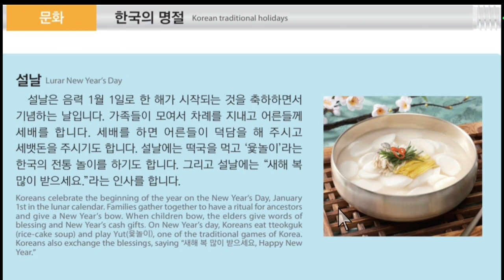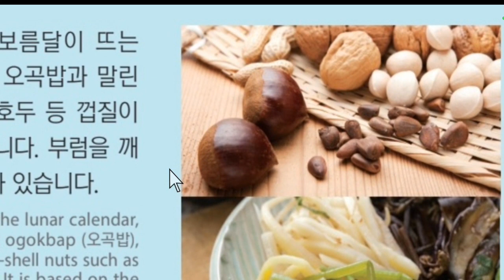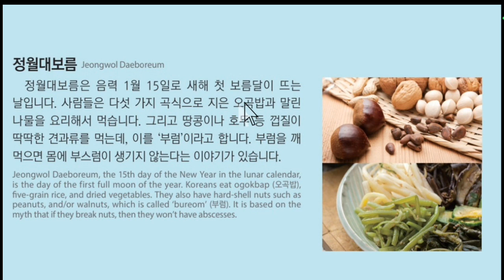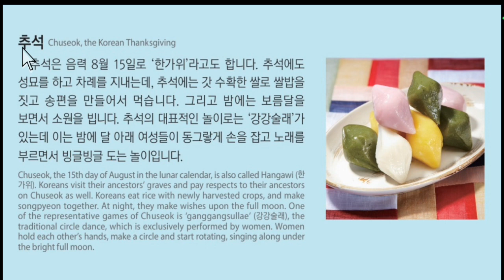EPS-TOPIK BOOK 문화 र 정보 हरु 33|Very Important for pass eps exam dateonline trgiri.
문화_과_정보 33과 EPS-TOPIK BOOK 문화 र 정보 हरु 33과,Very Important for pass eps exam dateonline trgiri.